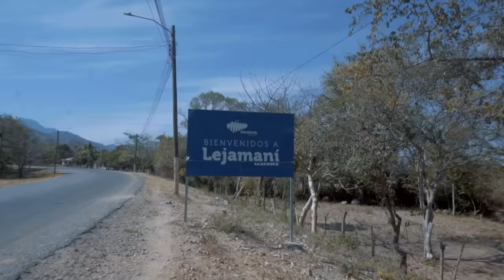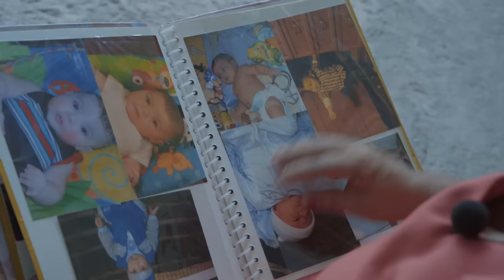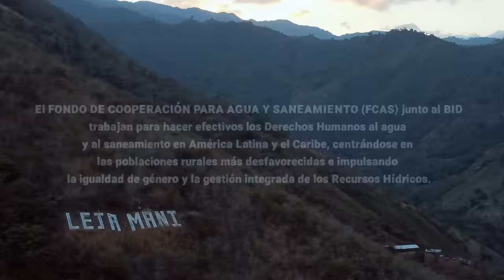Capítulo 4 Mujeres Aguas Arriba: Historias de vida en el sector de AyS y Residuos Sólidos.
¿Sabías que para el manejo de agua y saneamiento rural, el rol de la comunidad es clave en su administración y cuidado? Descubre la historia de Graciela y cómo ayuda informando y educando a sus vecinos para cuidar el agua de su zona en nuestra serie “Mujeres aguas arriba”.